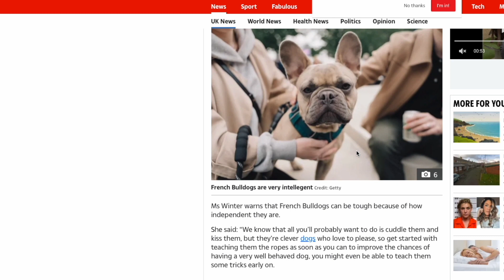Franču buldogs, bīgls, džeks rasels. Vai 3 nepaklausīgākie suņi pasaulē? 04.11.2023 Ķepa uz sirds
Suņu trenere Lorna Vintere, apkopojot savu un kolēģu pieredzi, ir  izveidojusi grūti apmācāmo suņu topu. Visu trīs visgrūtāk apmācāmo suņu šķirņu pārstāvji atrodas arī Latvijā. Ķepa Uz Sirds dodas iepazīties ar viņiem un nomierināt viņu nelaimīgos saimniekus - vai tiešām ir šķirnes, kuru apmācība atšķiras no citiem suņiem?

Trešais visgrūtāk apmācāmais suns pasaulē tiek nosaukts - franču buldogs.
Kā otrs nepaklausīgākais suns pasaulē - Džeka Rasela terjers. Pasaules nepaklausīgākā  un grūtāk apmācāmā šķirne ir bīgls. Vai tas tā ir?

Ēterā: 2023. gada 4. novembrī